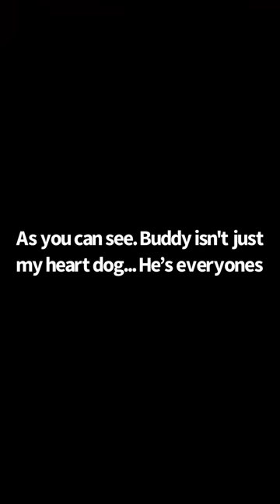My Heart Dog Helped Raise My Other Animals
Charlies other social media pages👇🏻

Daisy’s Social Media Pages 👇🏻

Herb’s Social Media Pages 👇🏻

Oliver’s Social Media Pages